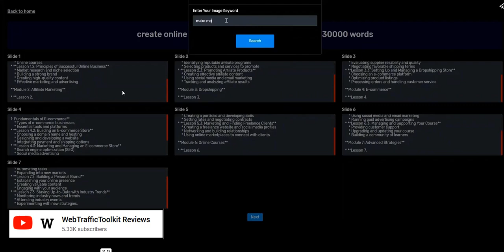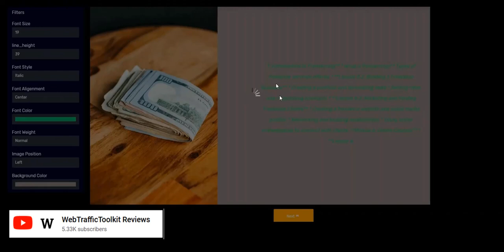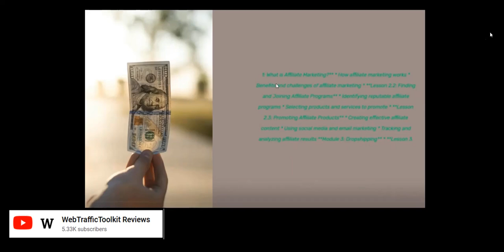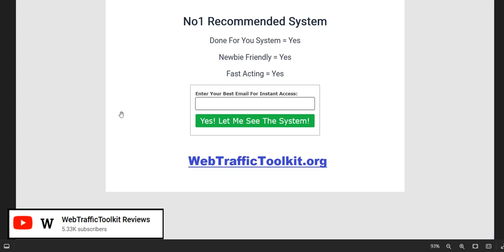VideoCourse AI Review - Legit App?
My VideoCourse AI Review - legit software app for creating and selling your own products or just a Video Course AI Scam?

We look at a members area VideoCourseAI demo to analyze the features, pros & cons, as well as VideoCourse AI Reviews.